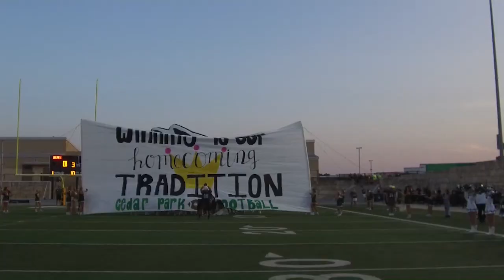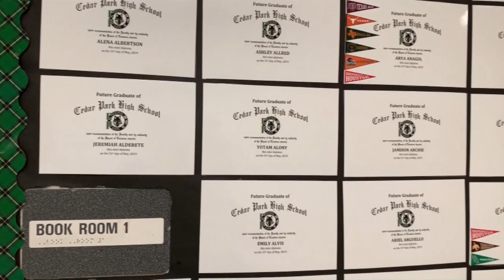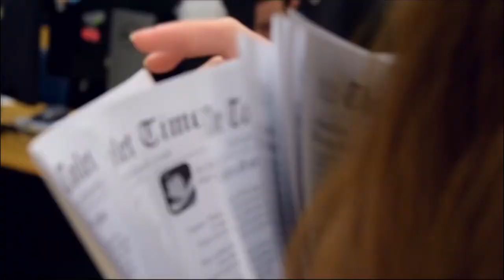The Wolfcast: March 25, 2019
Welcome back T-Wolves! Starting off the week, learn about Key Club, Three Things, and a sports report with Jalen Gomez!